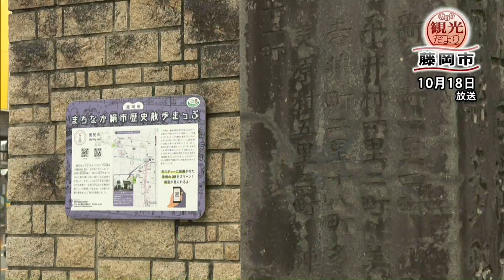【市町村観光だより】藤岡市(23/11/17)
【市町村観光だより】藤岡市
２０２３年１１月１７日　放送